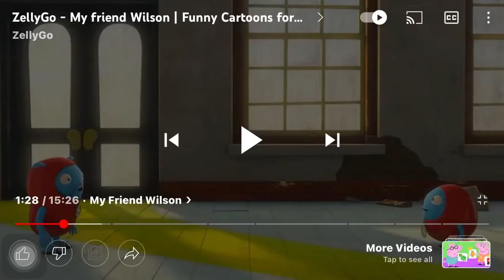May 26, 2022